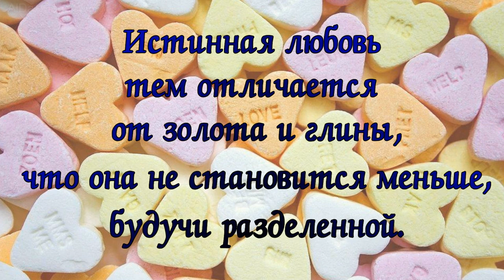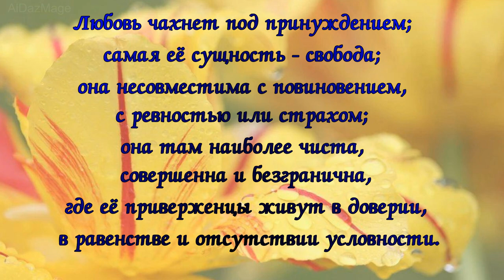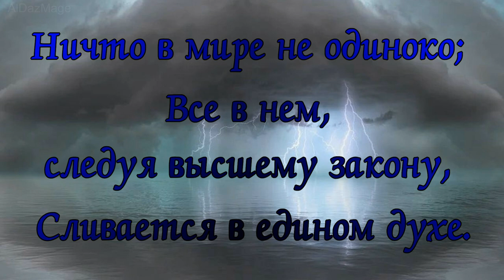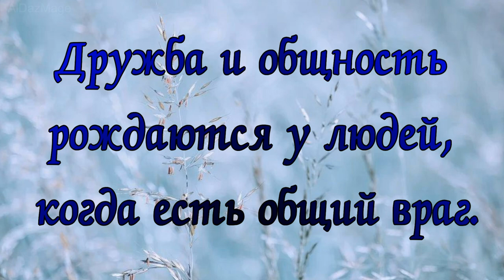Перси Биш Шелли - цитаты о любви, и не только...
Перси Биш Шелли (Percy Bysshe Shelley; 4 августа 1792, графство Суссекс — 8 июля 1822, утонул в Средиземном море между Специей и Ливорно) — английский писатель, поэт и эссеист. Один из классиков британского романтизма. Был женат на Мэри Шелли.